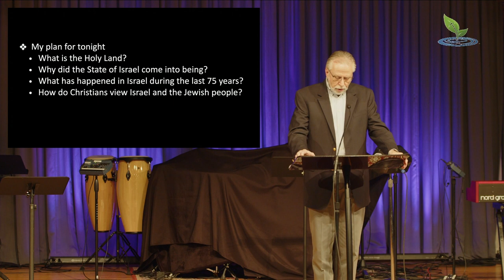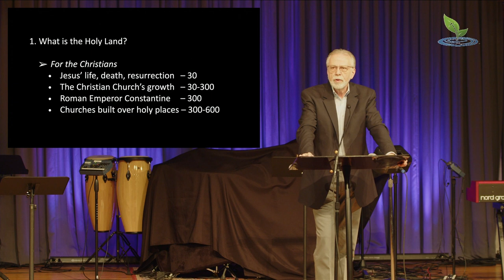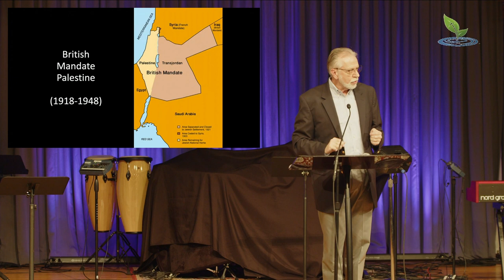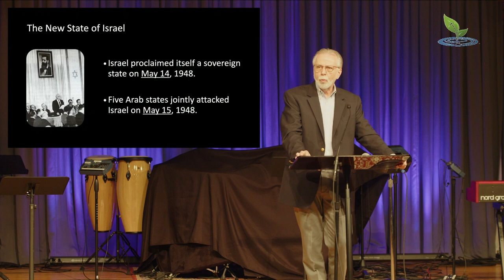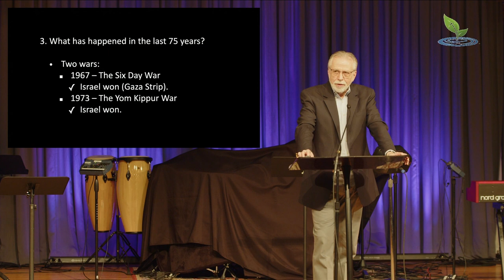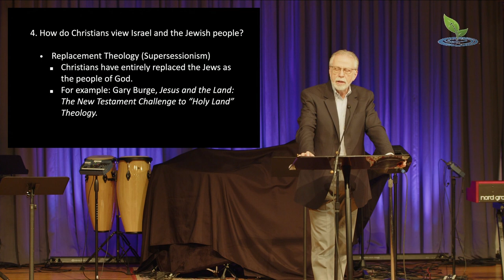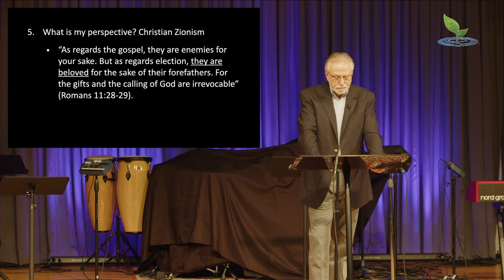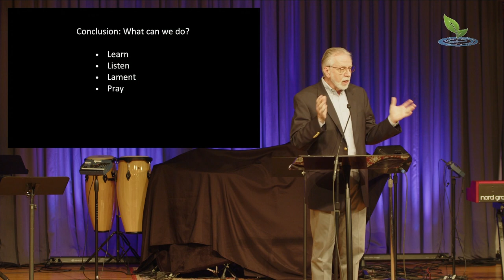War in the Holy Land | Bill Krewson